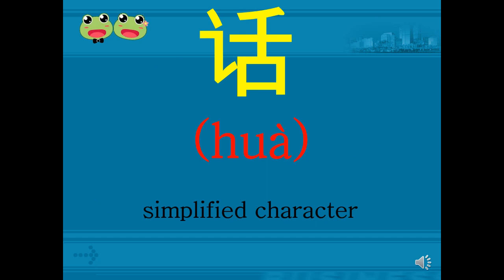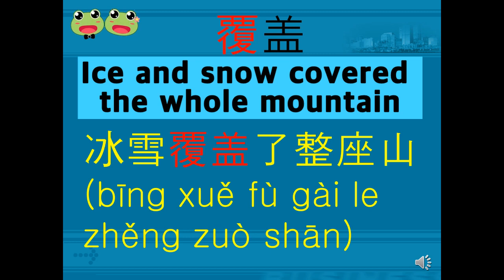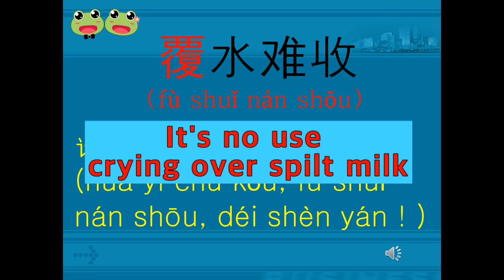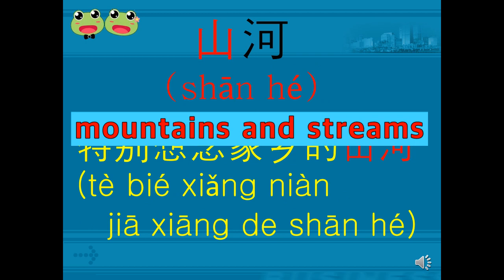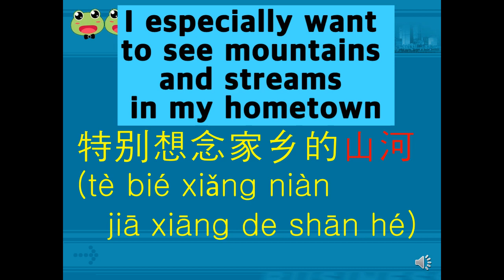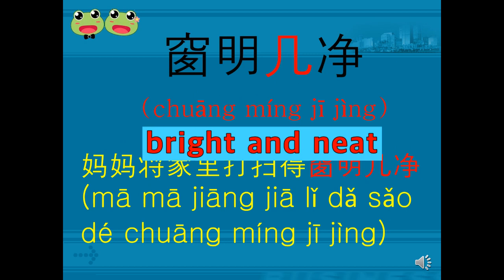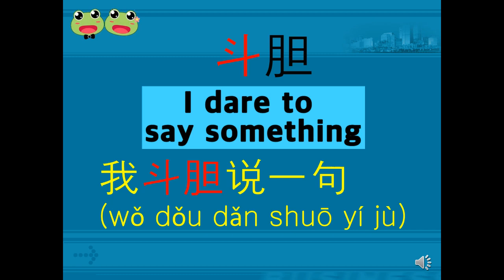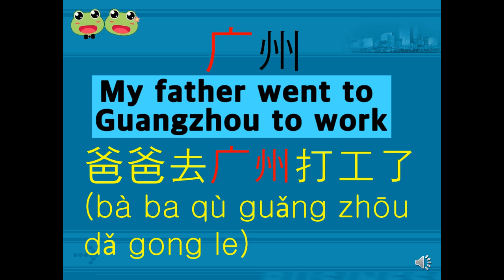(156-160) the easiest way to memorize Chinese Characters (How to study Chinese Characters)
Hello.. ^^
Our YouTube channel teaches contents related to Chinese study.
There are too many difficult parts to memorize Chinese words.
And now Chinese is written in simplified characters, so it's easy to write, but it's more difficult to understand Chinese in essence.
But if you study exactly about 200 of the traditional characters with us, you'll be able to understand the word more easily.
The word “antimodernism”, for example, is made up of three parts: anti + modern + ism, so if you know the meaning of each compositon, you can infer the meaning of this word
 even if you don't know the meaning of the word “antimodernism”.
For example, 话(huà) is written in simplified character and its traditional character is 話.
The meaning of 話 is to say.
This letter consists of 言(yán) + 舌(shé).
言 means words and 舌 means tongue.
This means to speak with the tongue, and so it came to mean to speak.
Therefore, Chinese will be easy to understand if you study 200 words, which are traditional characters, as explained above.
So we're going to study 200 characters, which are the basics of Chinese, first, and then we're going to study Chinese in earnest.
So we're going to upload a video
with 200 characters’ description.
The length of the video is too long to upload at once,
so I upload it divided into two videos
with 100 characters’ descriptions.
I hope my video will be of great help to those who study Chinese.